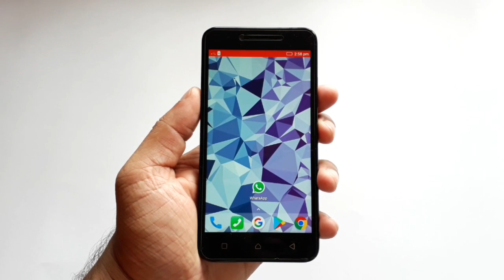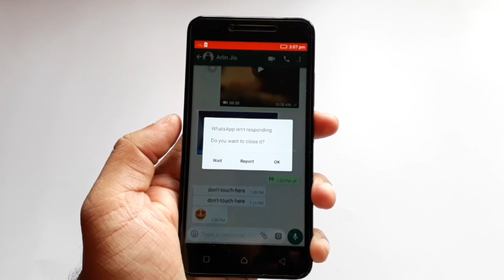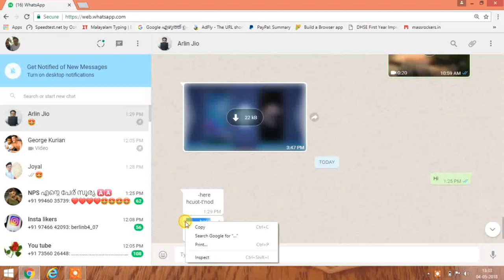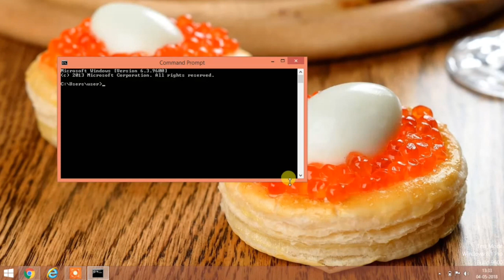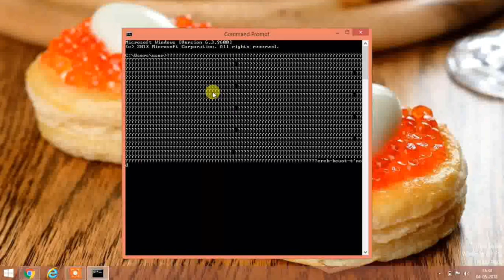dont touch here ഇത് എന്താണ് സംഭവം l വൈറസ് ആണോ l എങ്ങനെ ഉണ്ടാക്കാം l